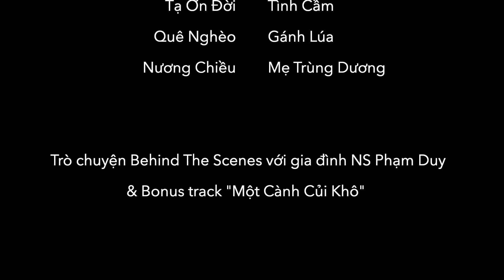100 Năm Phạm Duy [Trailer 6]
Chương trình ca nhạc do các con của cố nhạc sĩ  Phạm Duy thực hiện và trình diễn tưởng niệm 100 Năm Sinh Nhật Phạm Duy. Vì dịch COVID 19, gia đình đã không phát hành vào đúng năm của nhạc sĩ. Mong quý vị thông cảm và đón nhận chương trình này .

100 Năm Phạm Duy (Blu-ray Disc)
50 USD mỗi đĩa Blu-ray ( + 10 USD phí gửi)
Phát hành ngày 5 tháng 10, 2023.

Quý vị muốn đặt mua, xin vui lòng liên lạc:
Chúng tôi không gửi hàng đến Việt Nam